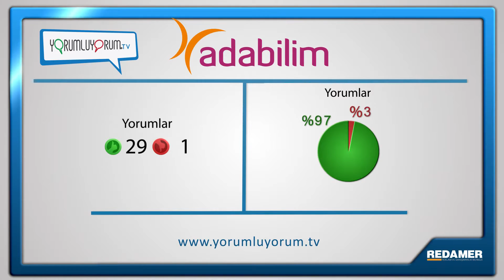ADABİLİM Okulları'nı Yorumluyorum! (Sakarya)